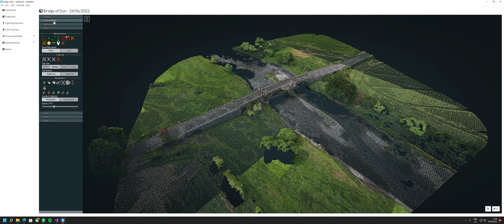DJI Air2s 3D Mapping